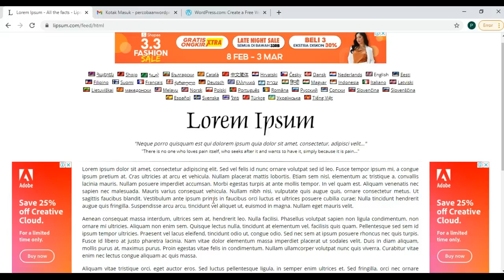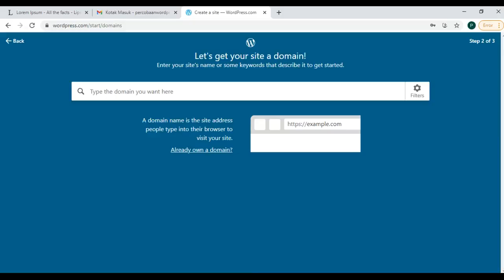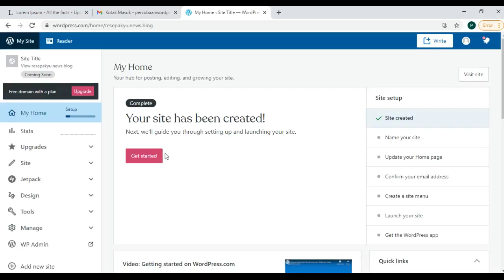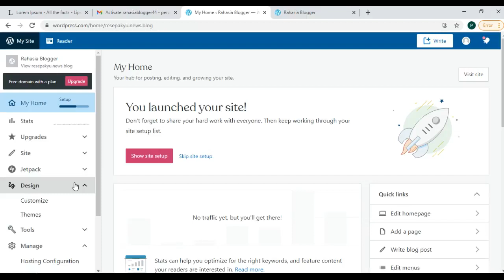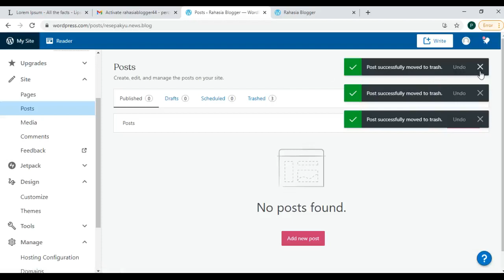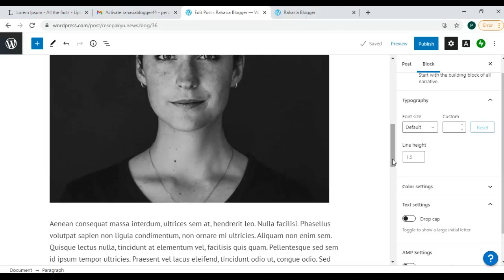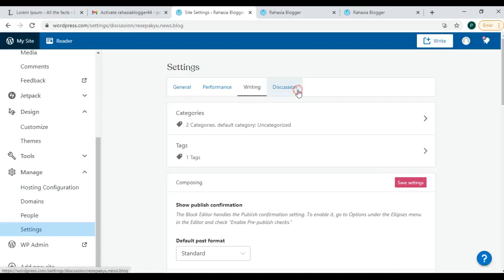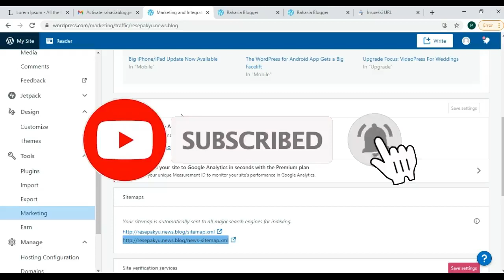KLAIM DOMAIN KEREN GRATIS DI PLATFORM GRATISAN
Kalau Anda selama ini menggunakan subdomain web 2.0 yang terlalu umum, coba klaim domain gratis berikut di platform gratisan.

Bagusnya, dengan domain gratis ini Anda bisa sesuaikan ekstensi dengan niche blog masing-masing. Sehingga blog terlihat lebih keren dan relevan.

Caranya mudah, cukup siapkan email. Lebih lanjut tonton langsung sampai endddd.

Tonton videonya sampai habis, jika belum jelas bisa diulang. Kalau masih ada yang bingung, silahkan tanya di komen.

Voice by Pedagang Bakso Borax

Sstttt!!! Diem-diem aja yes!